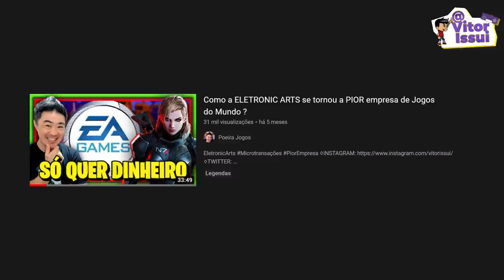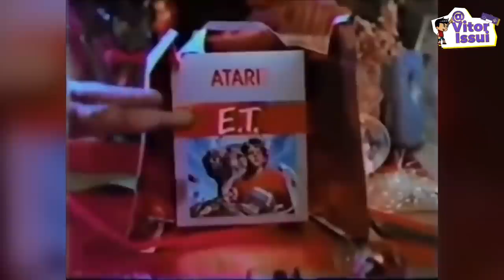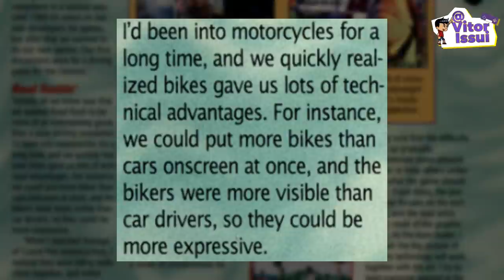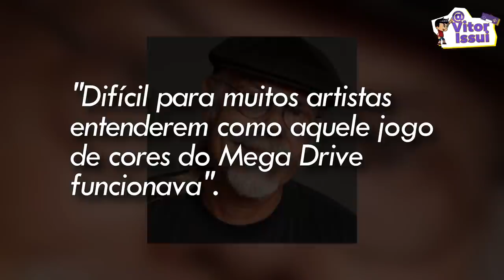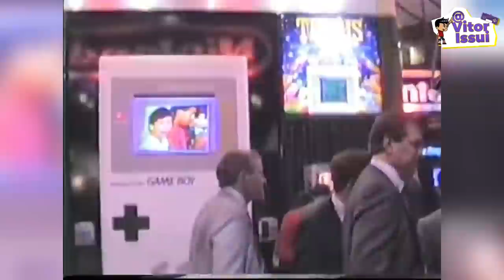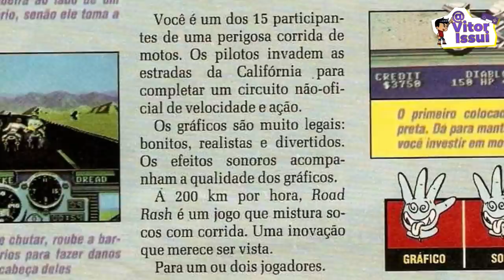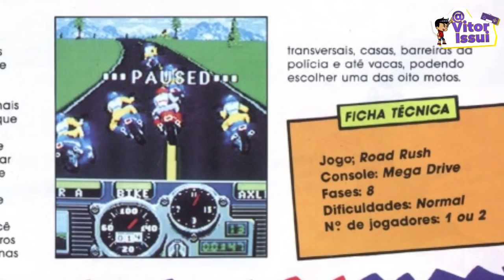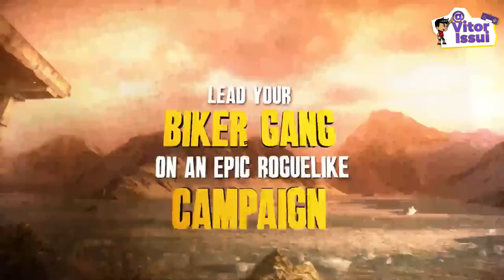Por Que Road Rash não foi Lançado em um Videogame da NINTENDO e Como foi Parar no MEGA DRIVE ?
♦Roteiro do Video:
Wilker Medeiros